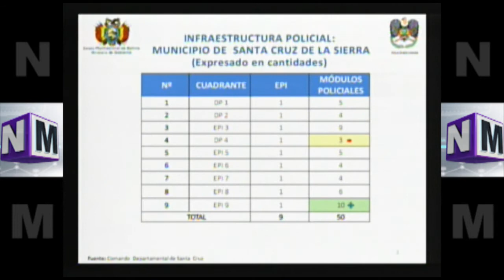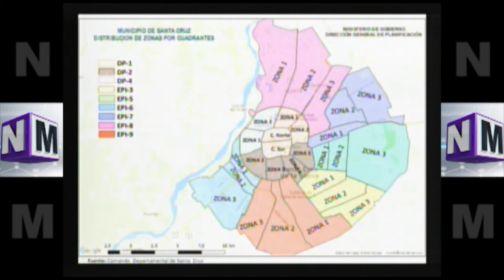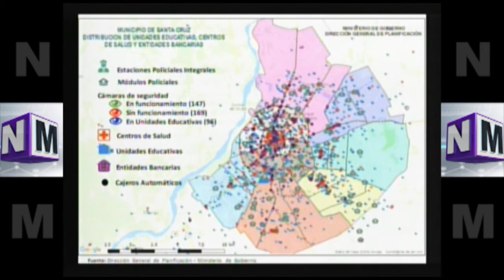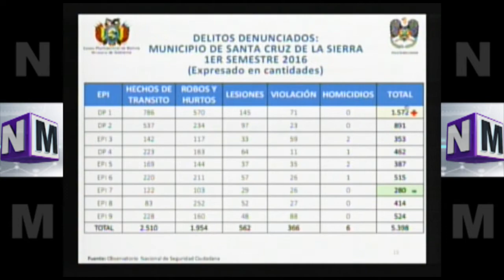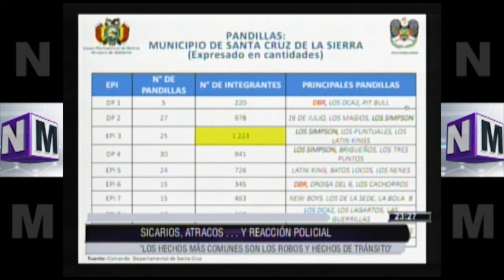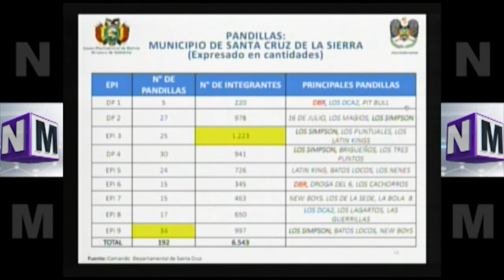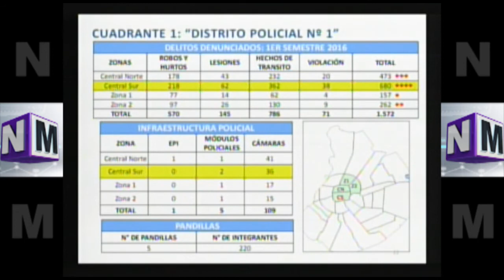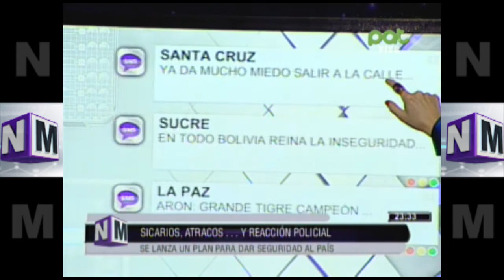[VIDEO EN NO MENTIRÁS]Se lanza un plan para dar seguridad al país @ NO MENTIRÁS